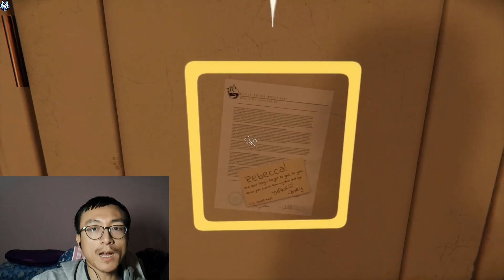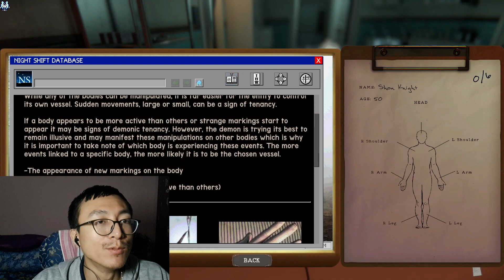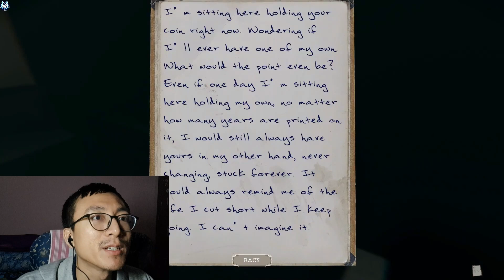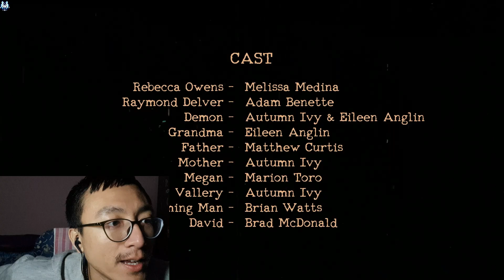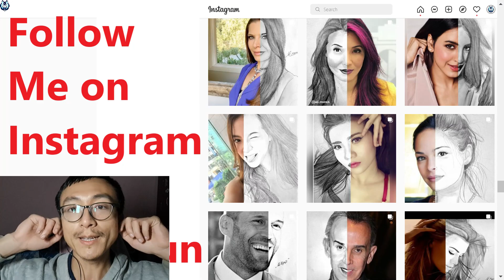low paying job at a scary place